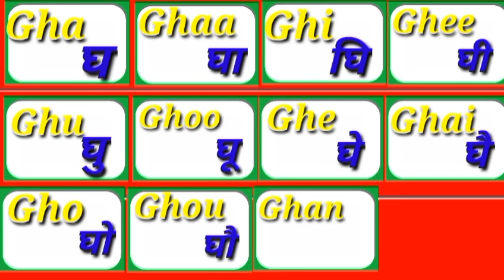Hindi barkhadi / हिंदी बारहखड़ी / Gha Ghaa Ghi / घ घा घि घी घु अक्षर / Gha घ Ghaa घा Gi घि part 4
Hindi barkhadi / हिंदी बारहखड़ी / Gha Ghaa Ghi Ghee Ghu / ग गा गि गी गु अक्षर / Ga ग Gaa गा Gi गि part 1
Hindi english milap achar
Hindi english barkhadi
English Hindi writing in barkhadi Ga ग Gaa गा Gi गि Gee गी Gu गु Goo गू Ge गे Gai गै Go गो Gau गौ Gan गं Gah गः
Hindi english writing in barkhadi ka क kaa का ki कि kee की ku कु Koo कू ke के kai कै Ko को kau कौ kan कं kah कः
hindi barakhadi
hindi barhakhadi in English Gha Ghaa Ghi Ghee Ghu Ghoo Ghe Ghai Gho Ghau Ghan Ghah
english barkhadi in Hindi ग गा गि गी गु गु गे गै गो गौ गं गः
हिन्दी इंग्लिश milap barakhadi ग गा गि गी गु गु गे गै गो गौ गं गः
English ke barkhadi ko hindi me kaise padhe
Gha Ghaa Ghi Ghee Ghu Ghoo Ghe Ghai Gho Ghau Ghan Ghah
घ घा घि घी घु घू घे घै घो घौ घं घः
hindi ke barkhadi ko english me kaise convert kare
english badhna hua ashan